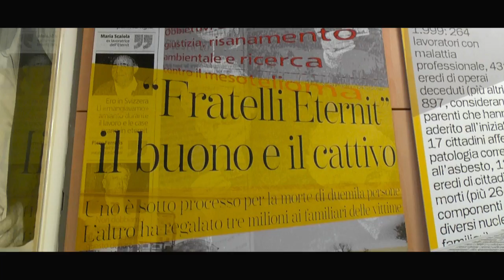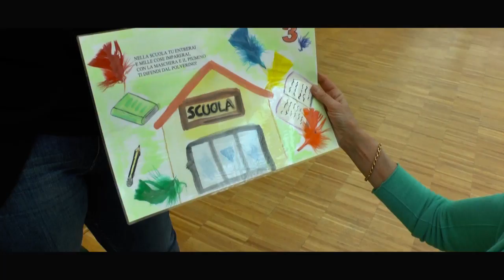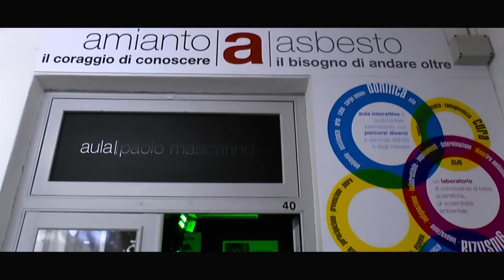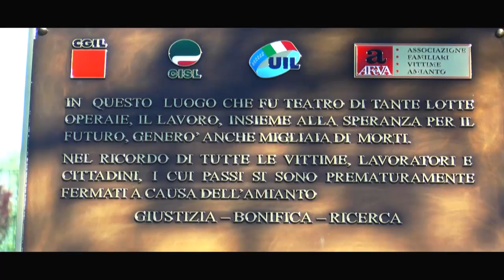Storieresilienti: la rivincita di Casale Monferrato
StorieResilienti: Casale Monferrato, la lotta e la rivincita della comunità contro l'amianto ed eternit dal 2013 ad oggi.

Il video di presentazione del progetto di informazione multimediale che prevede la produzione di due (primi) doc, utilizzando le riprese inedite girate in un reportage lungo quattro anni, un e-book con le principali storie raccolte dal progetto di crowdsourcing journalism di Cittadini Reattivi, con  le prime presentazioni pubbliche a Casale Monferrato e a Brescia.

Per saperne di più e donare per sostenere la produzione dei documentari, l’ebook e le presentazioni pubbliche, vai sulla piattaforma di crowdfunding di Produzioni dal Basso

La raccolta promossa da Banca Etica prevede di raggiungere 15mila euro  entro l’8 agosto 2017, quindi guarda, condividi, dona: in questo modo potrai contribuire a dare un’altra voce alle migliaia di persone resilienti che non si rassegnano al degrado e all’inquinamento e chiedono una buona e sostenibile qualità della vita e a un progetto di informazione e d’inchiesta indipendente online dal 2013.

Regia e riprese: Rosy Battaglia
Montaggio: Marco Balestra